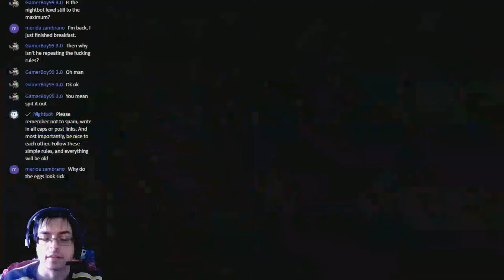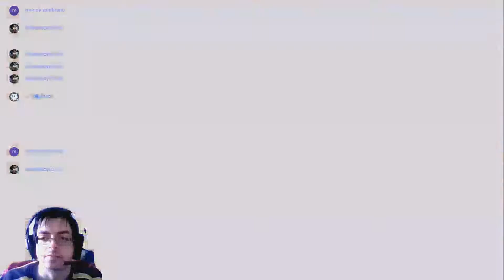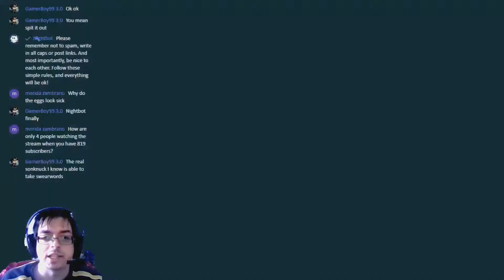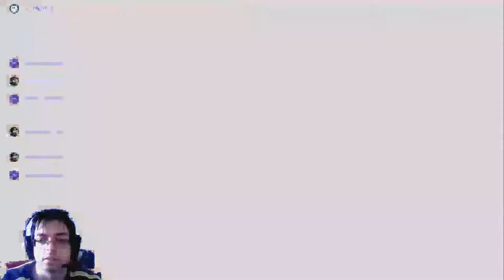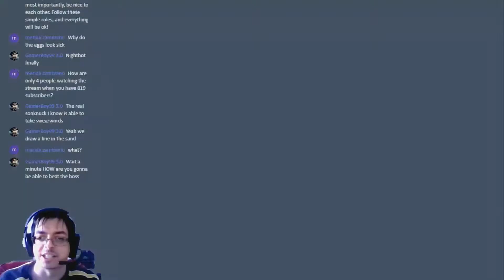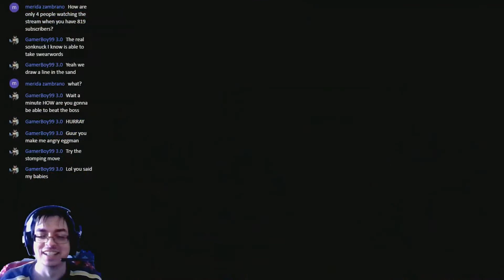Let's Play Yoshi in Sonic 2 - Part 3 - It All Amounts To Nothing!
Extracted from a stream. With Special Guest: Devasia Mentality.
I usually don't extract playthroughs from streams to make a playthrough, but I will be making an exception for this one! Truly wanted to keep our original reactions from playing and watching this in action for the first time! This is why stream chat and facecam appear the whole time! Follow us as we discover the rom hack of Yoshi in Sonic 2!